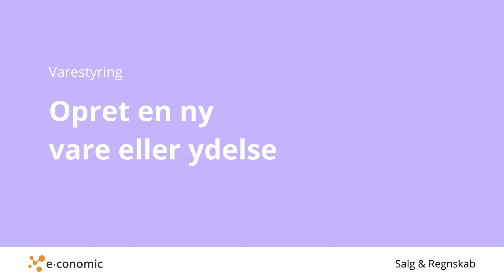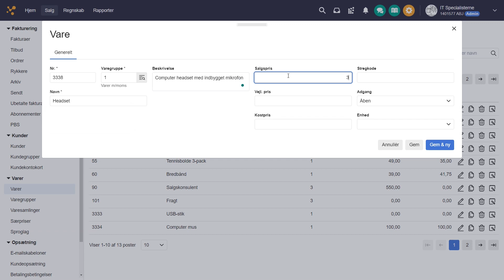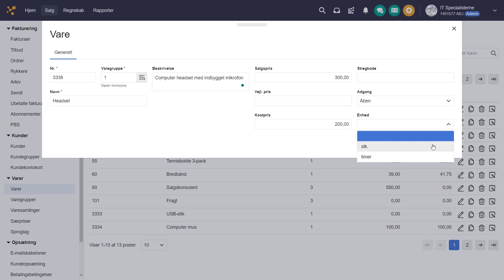Opret en ny vare eller ydelse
Få styr på din virksomheds økonomi med e-conomic - vores intuitive regnskabsprogram er designet specielt til små og mellemstore virksomheder.